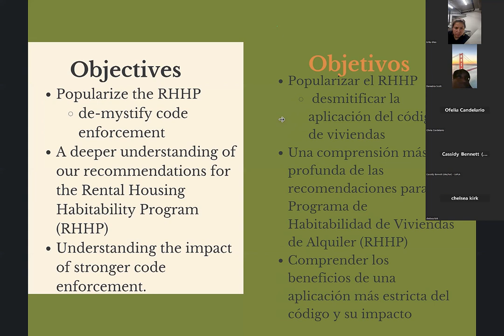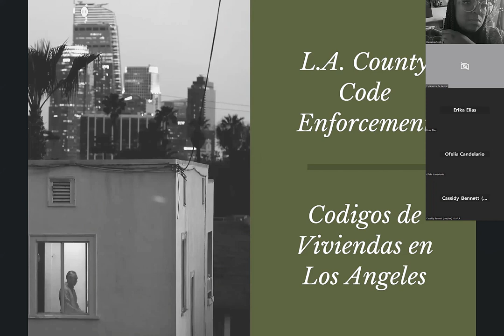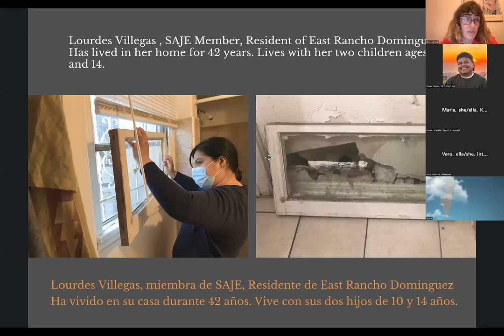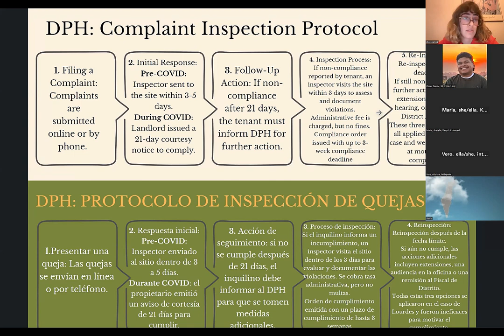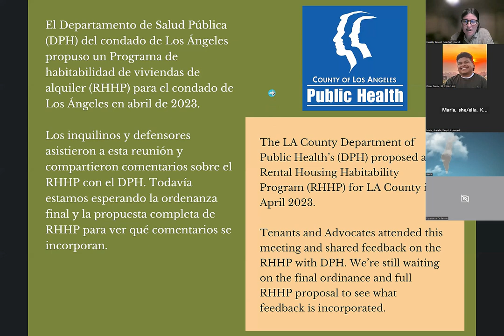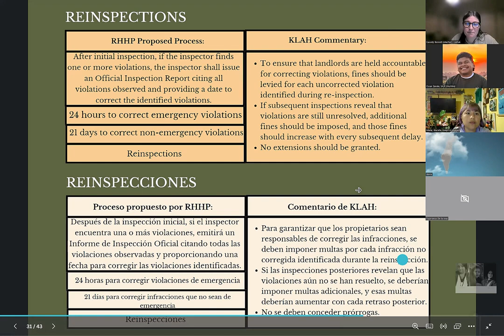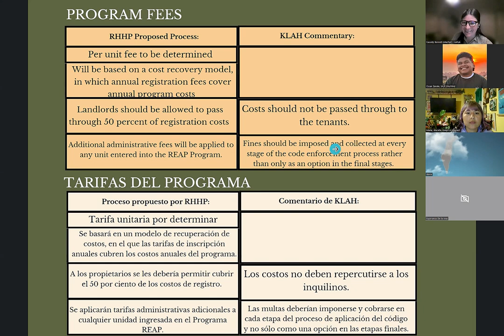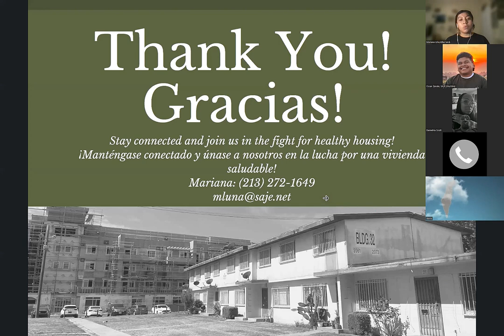Emergency Teach-In on Healthy Homes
Learn about the way code enforcement for unincorporated areas of Los Angeles County is currently structured and about the Rental Housing Habitability Program (RHHP) that is intended to demystify code enforcement. Additionally, hear a tenant panel explaining how we can reform our current system to have everyone live in healthy homes.